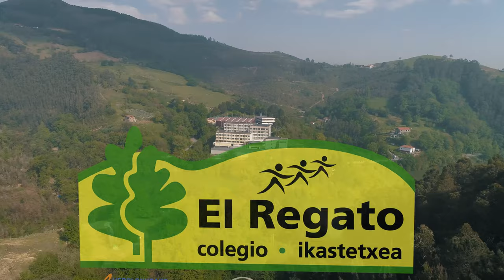Gala Euskalit 2022 (Reconocimiento A de Plata) en Kursaal | Colegio El Regato Ikastetxea